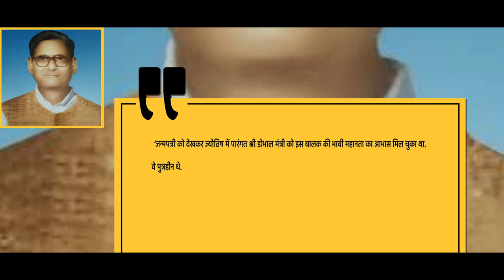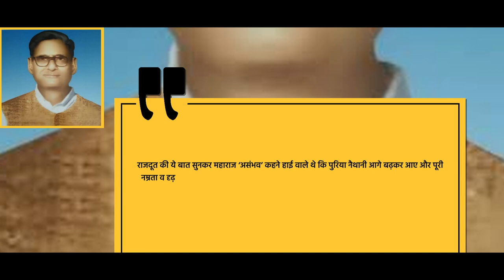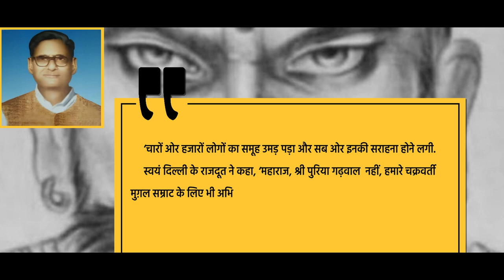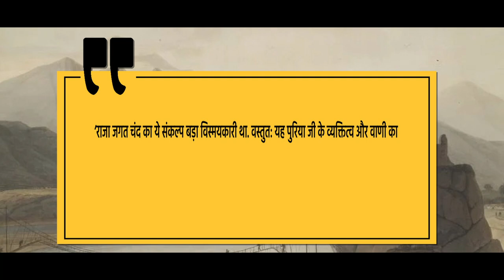कौन थे गढ़ चाणक्य पुरिया नैथानी | Puriya Naithani | Empire EPS04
Empire के इस एपिसोड में देखिए  पुरिया नैथानी की वीर गाथा जिन्हें इतिहास में गढ़वाल का चाणक्य भी कहा गया है और पहाड़ का नाना फडनवीस भी. गढ़वाल का इतिहास टटोलने वाले तो यहां तक कहते हैं कि अगर पुरिया नैथानी न होते, तो शायद पंवार वंशीय राजाओं का इतिहास वक्त के बहुत पहले ही सिमट चुका होता.

संदर्भ:
Traditional Ballads of Garhwal: Dr. Anjali Nauriyal.
गढ़वाल की दिवंगत विभूतियां : भक्त दर्शन.
गढ़ चाणक्य वीर पुरिया नैथानी: जनरल नैथानी.